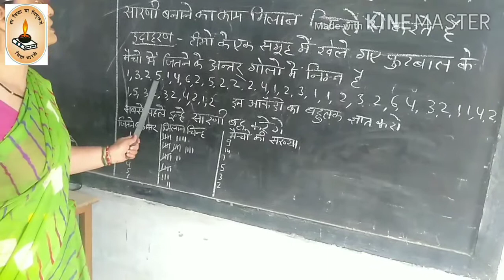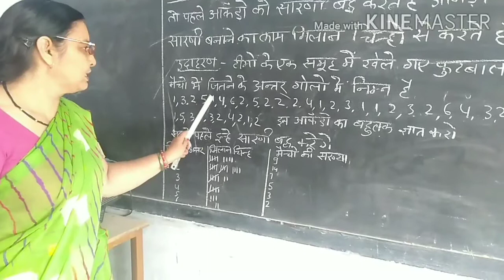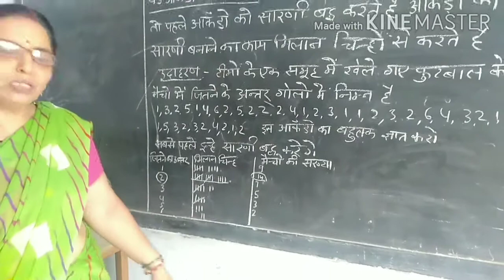आंकड़ों का प्रबंधन class 7